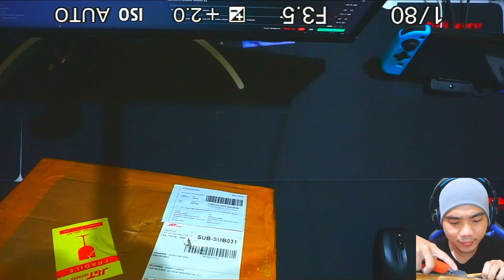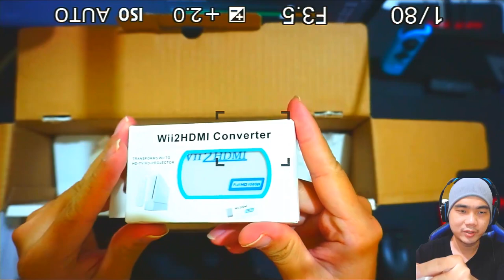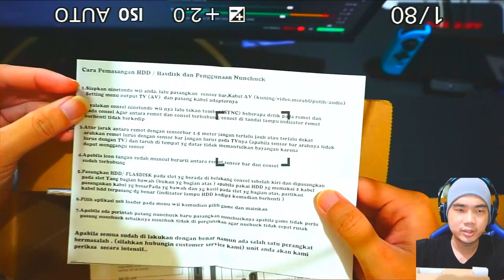UNBOXING NINTENDO WII GOPAYLESS WORTH IT ??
kali ini zetochickpaw akan unboxing nintendo wii yang ada di gopayless.
apakah worth it ? simak  aja guys video unboxing kali ini, ENJOY!